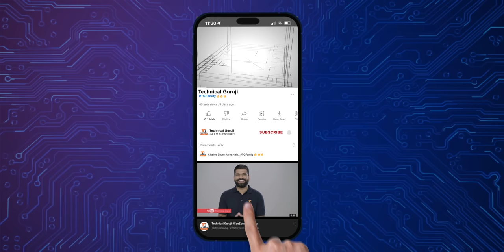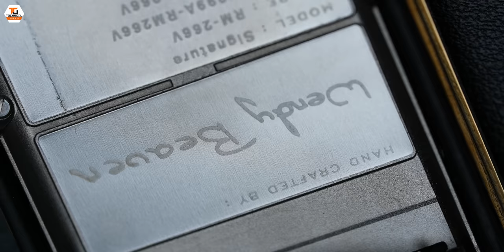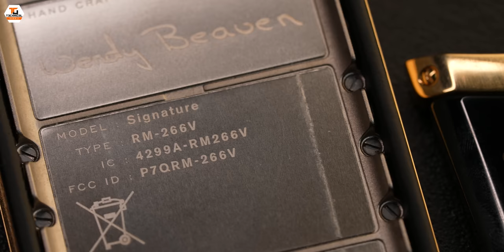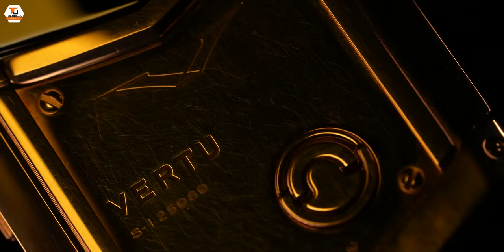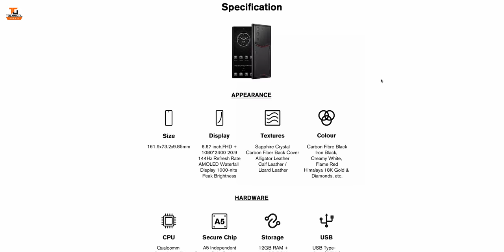My Most Expensive Phone - ₹72,00,000🔥🔥🔥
Namaskar Dosto, aaj intezaar ki ghadi khatam ho chuki hai kyuki is video mein maine share kiya hai unboxing aur ek first experience ek bahut hi special phone ka. Yeh gold ka phone hai aur bahut unique features ke saath aata hai. Mujhe umeed hai ki aapko yeh video pasand aayegi.

Our Camera Gear:
1. Sony Alpha 7S III camera